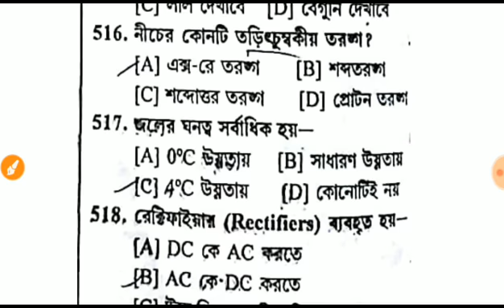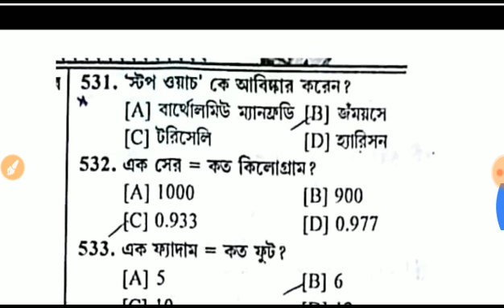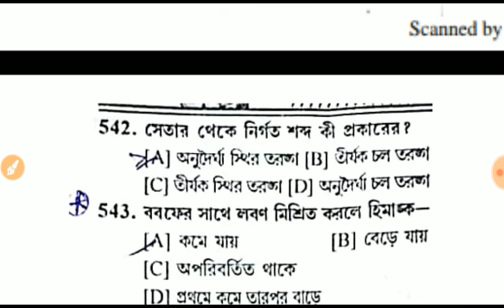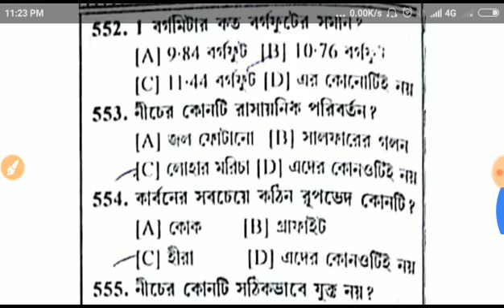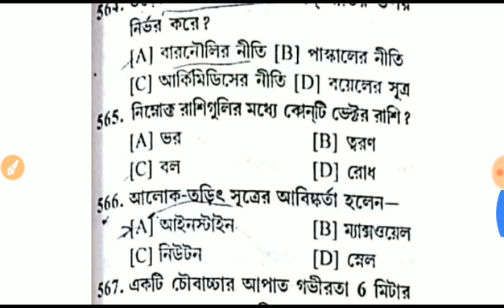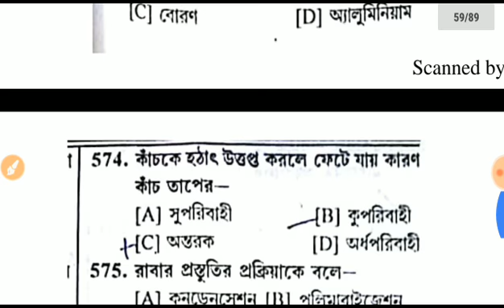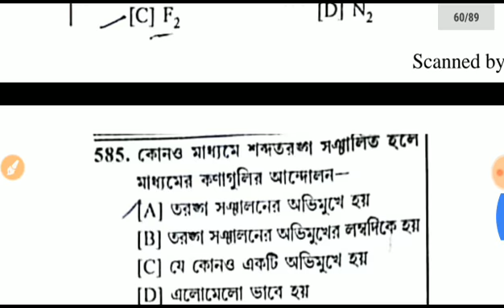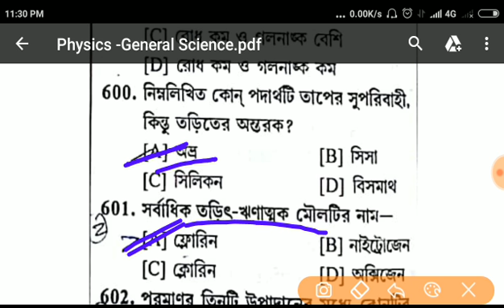General science -Physics part-7( Best) for Wbcs/Psc /PDcl/ssc/PANCHIAT Executive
General science -Physics part-7( Best) for Wbcs/Psc

                              2)Gk
                                3) Current                     AFFAIRS.4.) Reasoning. 5) Important tricky Maths.
6) Bengala Grammar.